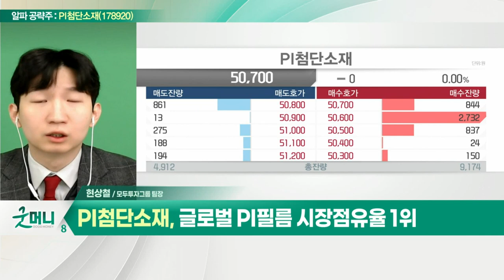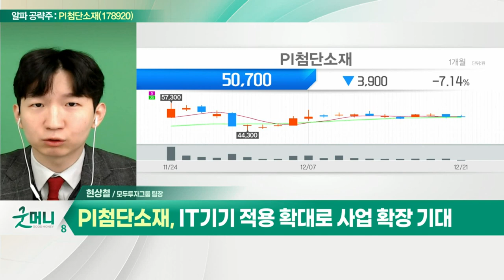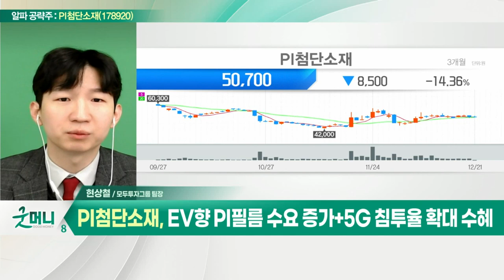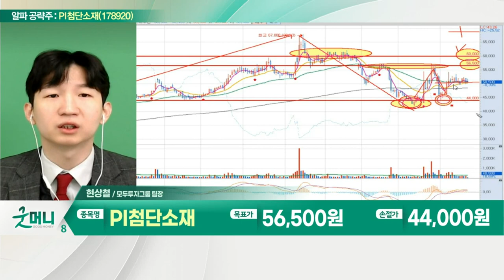PI첨단소재(178920)... EV향 PI필름 수요 증가+5G 침투율 확대 수혜_알파 공략주 (20211221)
- 글로벌 PI필름 시장점유율 1위
- PI 가격 인상에 따른 마진 개선
- IT기기 적용 확대로 사업 확장 기대
- 신규 생산시설 증설 중
- EV향 PI필름 수요 증가+5G 침투율 확대 수혜
- 내년 역대 최대 실적 전망